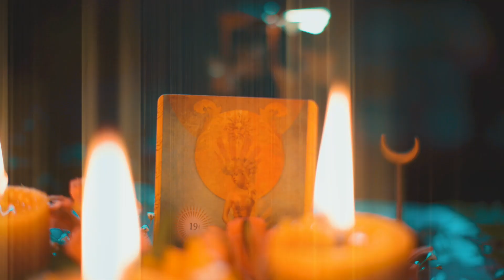Summer Solstice Ritual | Litha 2021 //Seasonal Seven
Here's the Summer Solstice Ritual, tomorrow will be awesome observances, but this is a good simple nighttime manifestation technique for the evening.

💗 If you appreciated this content and would like to support its growth:

I have an Amazon wishlist set up that allows anyone to ship directly to my home if you feel inclined to send a gift 😊